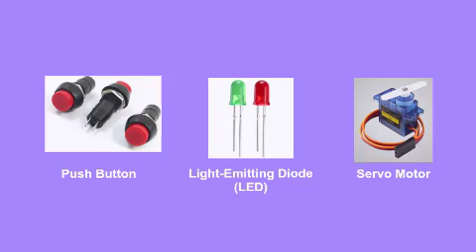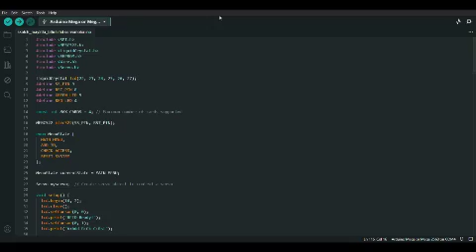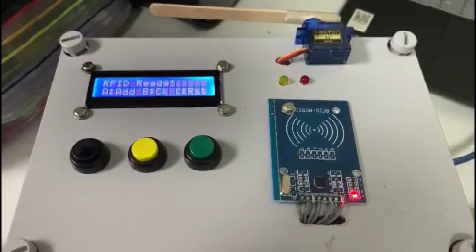RFID Access Control with LCD Display, Three Buttons and Servo Motor using an Arduino MEGA2560